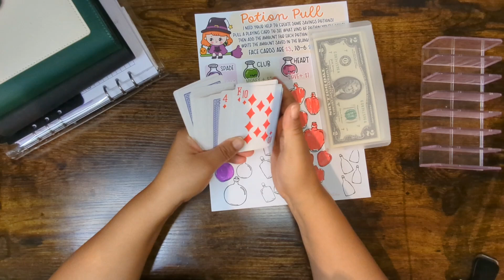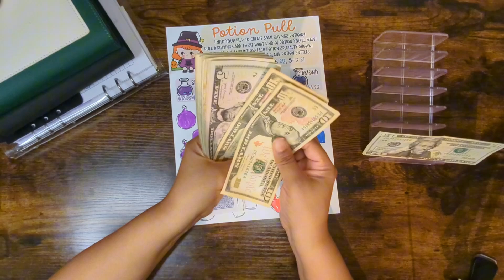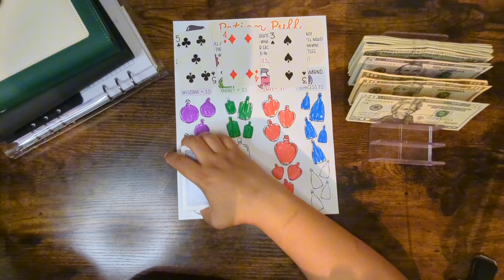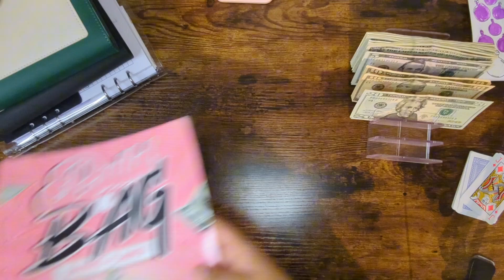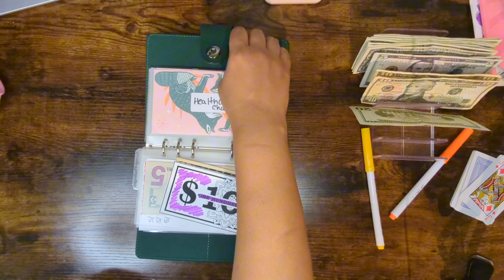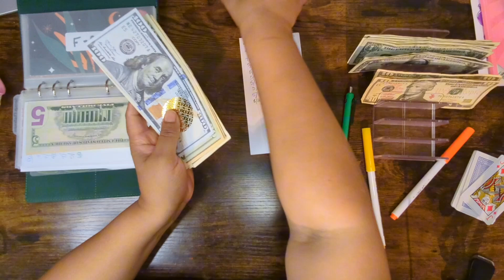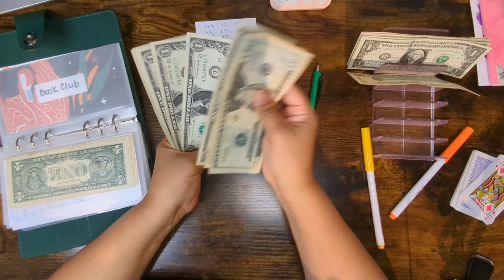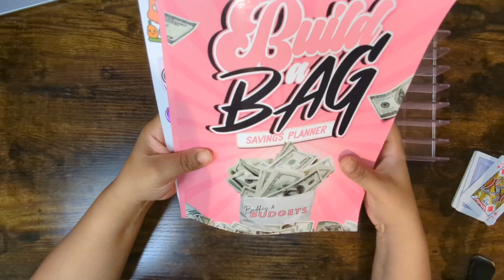Savings Challenge Video ( The video I didn't want to make)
UPSIDE

This free app gets you cash back on gas!

FETCH

Hi friend,

Meet Fetch. It also gives me personalized offers for my favorite brands, stores and restaurants. Very easy, super fun.

There are monthly point challenges with friends, exciting sweepstakes and free points up for grabs every day.

See you in the app.